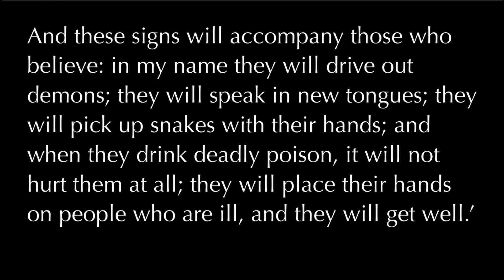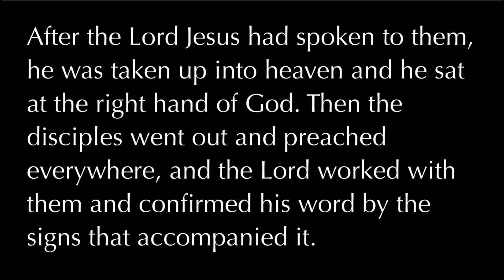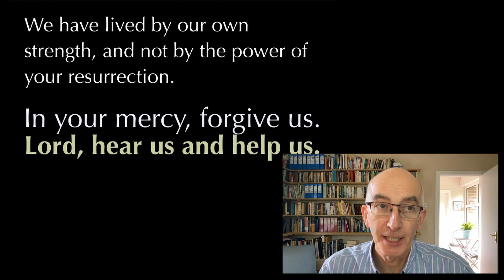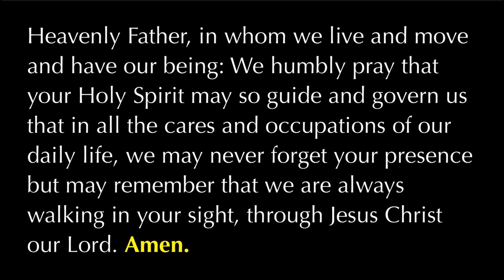2020-10-23 Friday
Mark 16:15-20